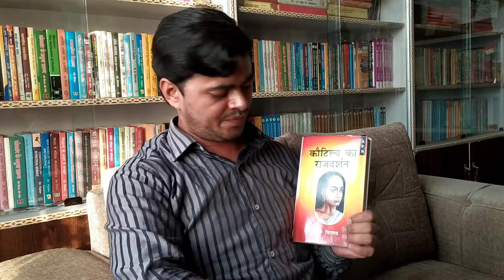कौटिल्य का राजदर्शन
कौटिल्य का राजदर्शन, डॉक्टर विप्लव